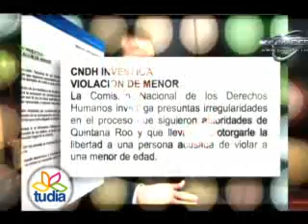05 Rostro Social